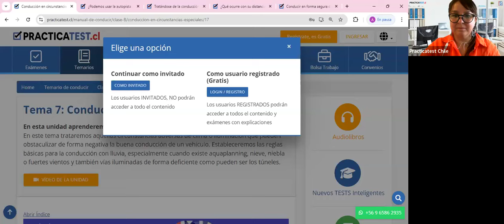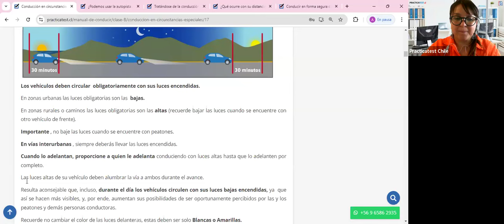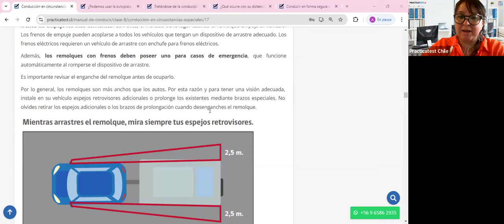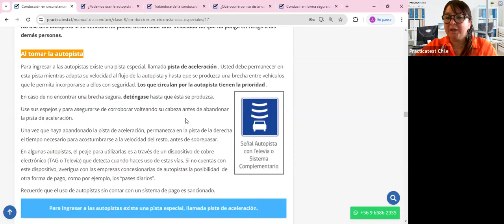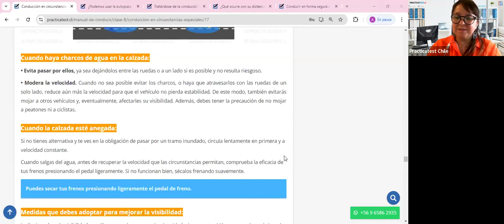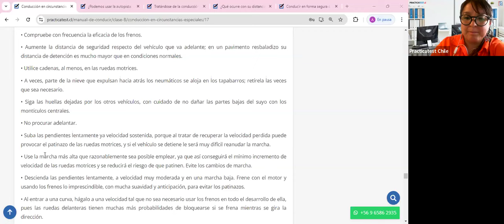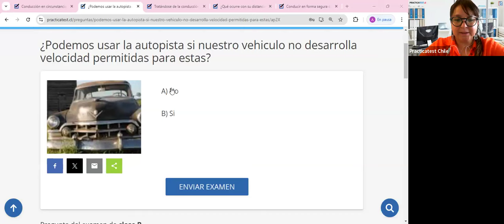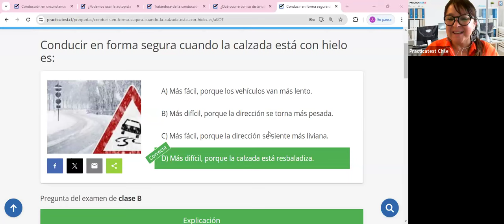Nuevo Libro para la conducción en Chile - Capitulo 7 - Licencia de conducir Chile 2024